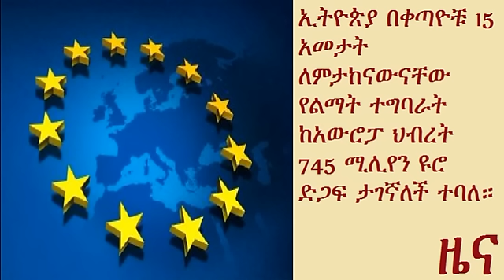Ethiopia, EU set to elevate cooperation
The Ministry of Foreign Affairs (MoFA) said Ethiopia and the European Union (EU) are set to elevate their cooperation to a higher level through working closely on migration, peace and security.

FBC